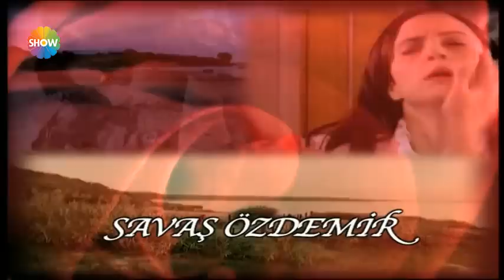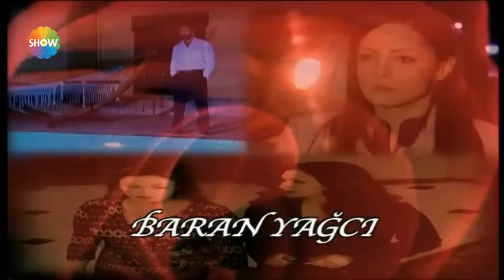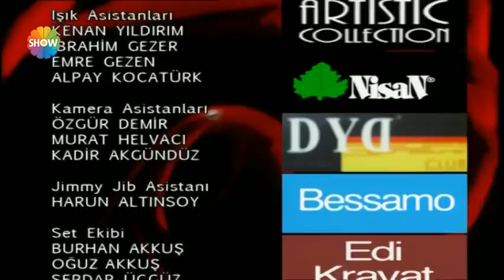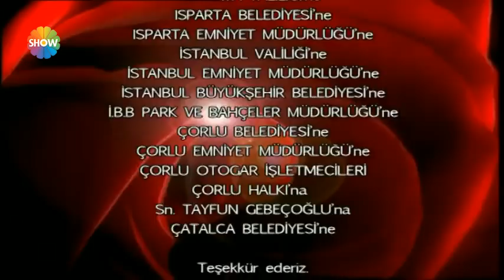Gülpare 10. Bölüm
Gülbahar, Harzem’in kaçırdığı Melek’i bulmak için İstanbul’a gelmiştir. Melek’in verdiği ipucudan Harzem’in kızı gizlediği oteli bulurlar. Ama otele gittiklerinde onları bir sürpriz beklemektedir ve Harzem Melek’i de alarak ellerinden kaçmayı başarır. Bu sırada Gülbahar’ın kimseye haber vermeden İstanbul’a gittiğini öğrenen Serdar deliye döner ve o da Gülbahar’ın arkasından İstanbul’a gelir. Güldemir Konak’ta ise işler iyice karışır. Onlardan sonra bir türlü kendine gelemeyen Nesli intiharın eşiğine gelir. Atahan Konak’a borçlardan dolayı haciz gelir ve tüm mallara el konulur. Aslan ise ailesinin geleceğini kurtarmak taraftan Koray’la iş ortaklığı planları yaparken, diğer yandan polisle irtibata geçerek Melek’i bulmaya çalışır.

Yapım: 2006 Türkiye
Yapım şirketi: SÜREÇ FİLM
Yapımcı: Ali Gündoğdu
Yönetmen: Andaç Haznedaroğlu
Oyuncular: Emre Altuğ, Mine Tugay, Tamer Levent, Alpay Kemal Atalan, Ozan Süslü, Yeşim Gül Akşar, Gülçin Santırcıoğlu, Barış Çakmak, Pervin Ünalp, Savaş Özdemir, Zafer Diper, Duygu Yetiş, Fatma Karanfil, Hüseyin Santur, Ebru Gümüş, Ahmet İlker Okumuş, Kaan Urgancıoğlu, Müfit Aytekin, Cem Cücenoğlu, Nurhan Yılma, Atilla Karagöz, Ebru Gümüş, Hüseyin Santur, Yeşim Akşar,  Ozan Süslü, Ayşe Selen, Serap Uluyol, Şakir Gürzumar, Mehmet Fatih Yıldız, Burcu Başaran, Nesime Alış, Çağdaş Serter